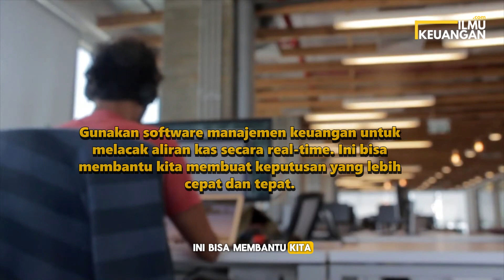Bagaimana Cara Mencegah Bisnis Kita Kehabisan Uang? - Ilmu Keuangan